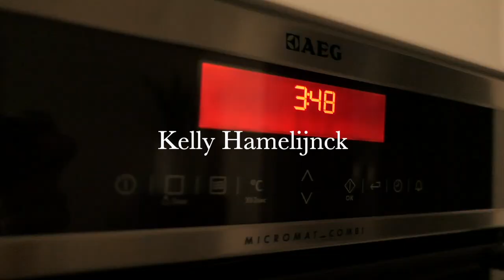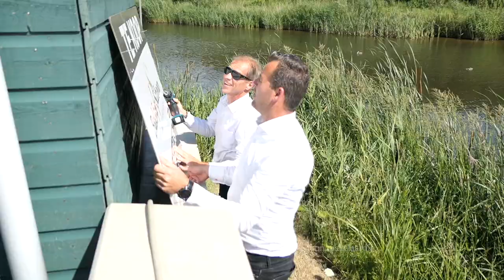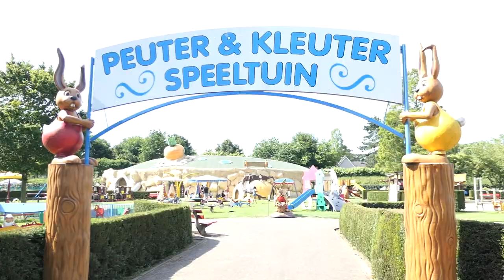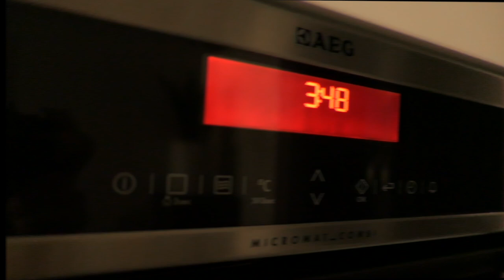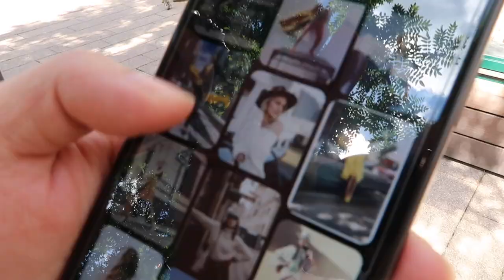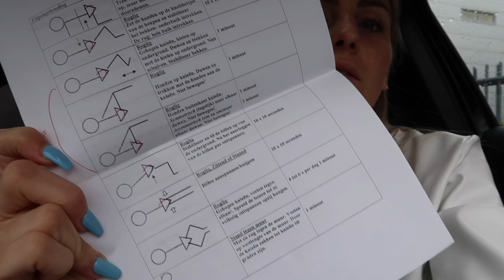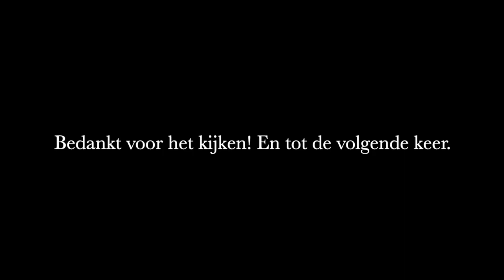Life by Kelly VLOG 22 Ons huis verkopen, Toffe Fotoshoots & eindelijk weer dansen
Hí,

Super leuk dat je op mijn Youtube Kanaal terecht bent gekomen of dat je gewoon weer lekker een video van mij komt bekijken!
In deze vlog neem ik je mee naar een plotselinge ingeving om ons huis te verkopen.
Ik eindelijk weer kan gaan dansen, maar is de vraag alleen voor hoelang?
Racen, haasten, korte nachten en een aantal fotoshoots met toffe resultaten.

Alvast veel kijk plezier!

Liefs,
mij

Overige info:

Makelaar:
Bakker & Schoon Makelaardij
Te Broek op Langedijk

Fotografen:
-Diamond Photography NLD
-Sjoerd Booij Photography
-Melissa Vermeulen Film & Photography
-Qxvisuals